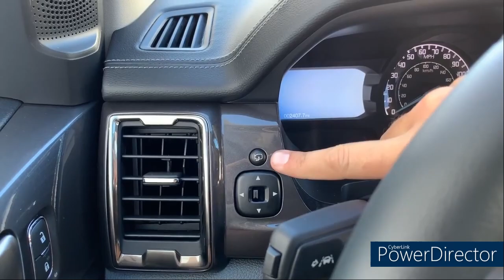(YTP) Doug DeMuro gives the ForoF Soul a signed photo for its birthday